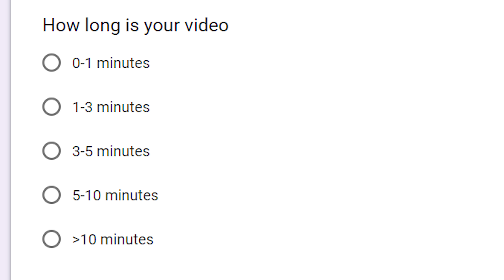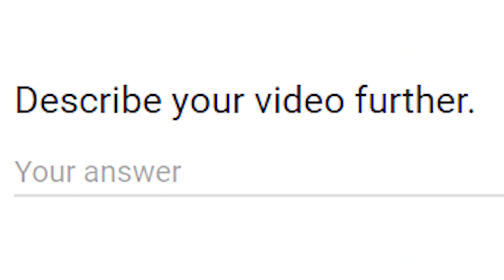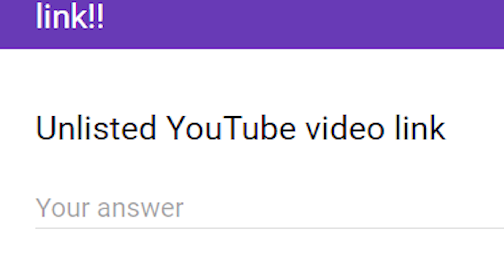This could be your video! (Larry Community Videos)